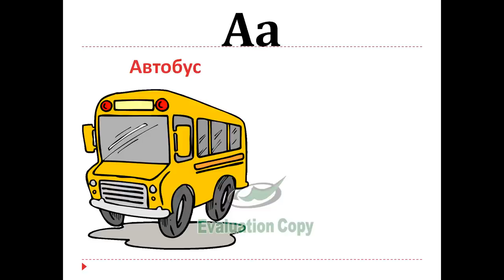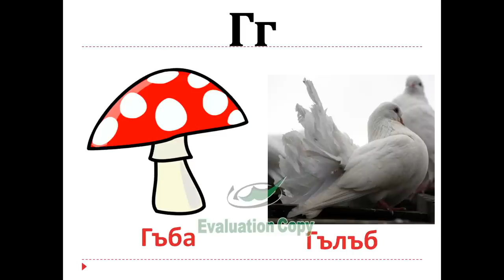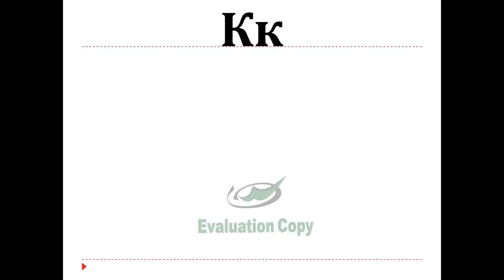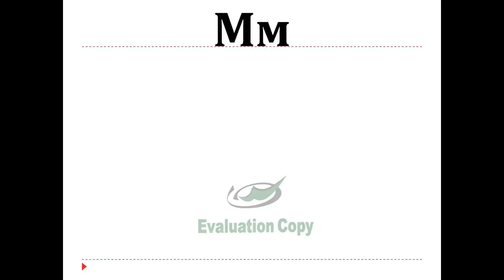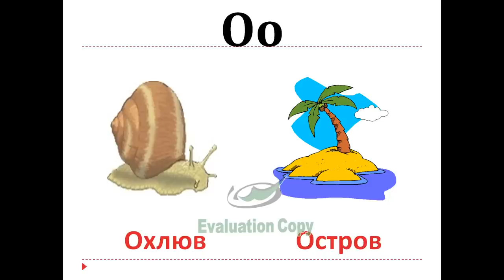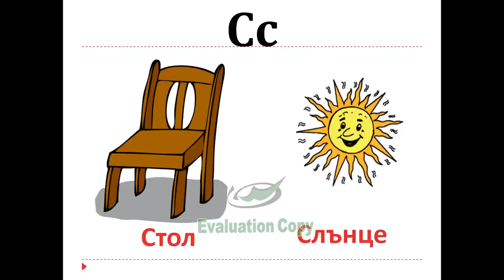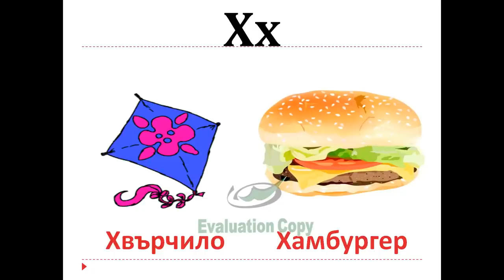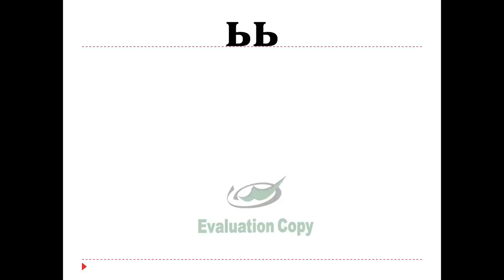Bulgarian alphabet with sound and 2 pictures.AVI